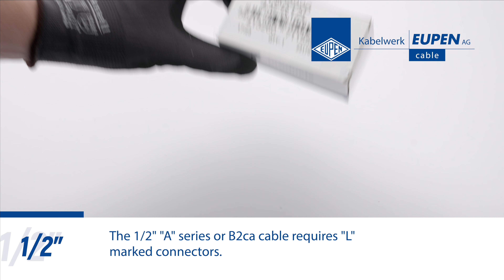How to install connectors on Eupen 1/2" "A" Series B2ca EUCARAY® Radiating Cables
This video will demonstrate how to install 4.3-10, 7-16 DIN and N-type connectors onto Eupen EUCARAY® 1/2" B2ca Radiating Cable.